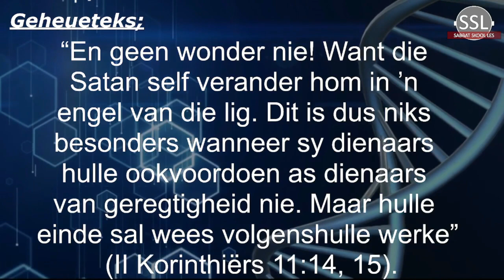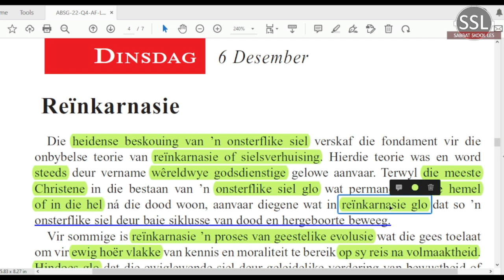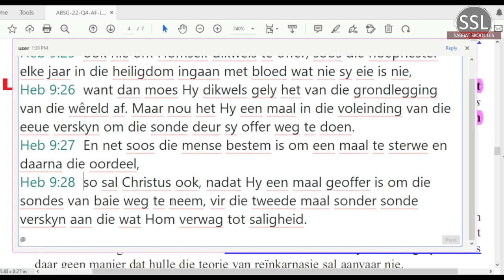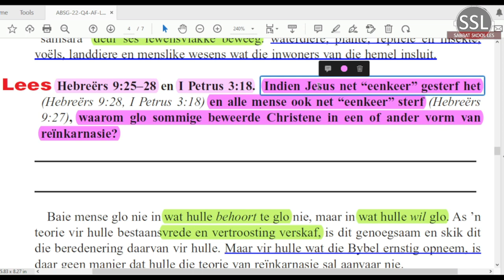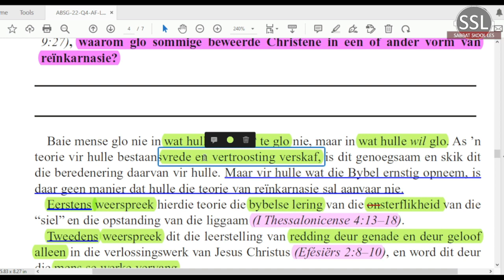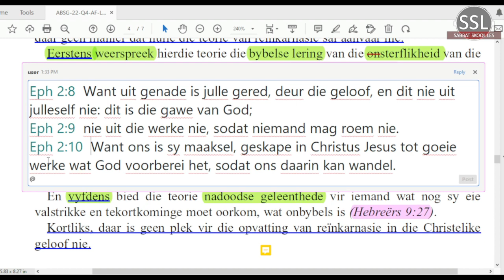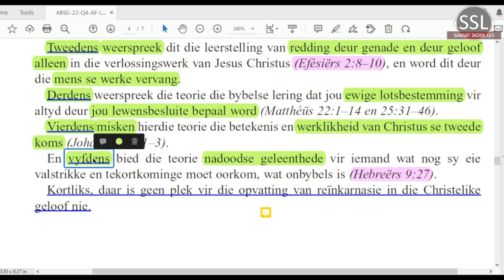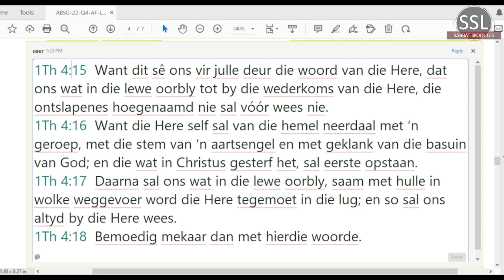Dinsdag 06 Des - Reïnkarnasie.